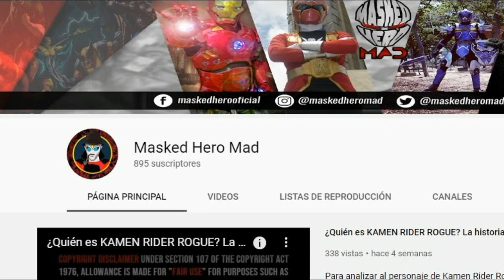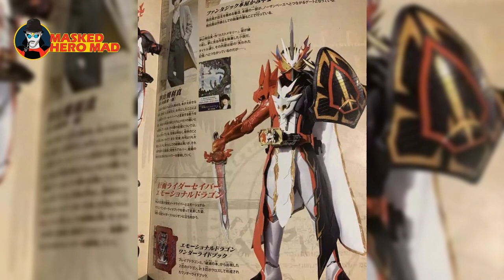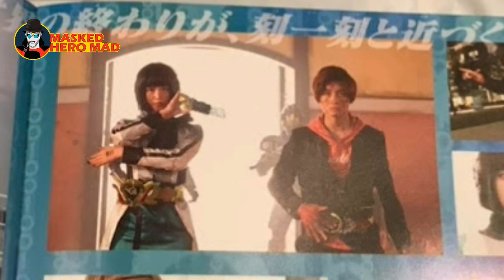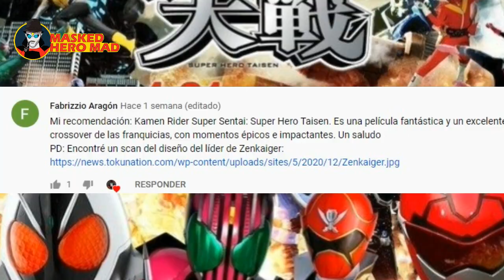¡Revelado equipo de Zenkaiger! ⚡ Zero One se fue a la 💩 V Cinema de Horobi y Decade | Hero News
Tengo información sobre el equipo de Kikai Sentai Zenkaiser, tendremos nuevos Kamen Riders, y aparentemente la película de Kamen
Rider Zero One no será tan buena como esperábamos.